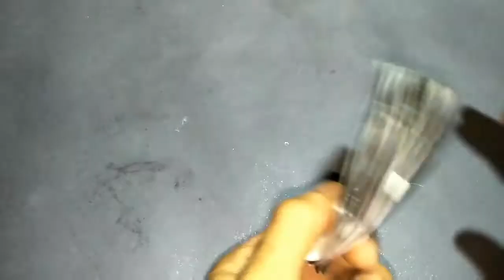Cara membuat hiasan dinding origami bola kertas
Selamat menonton
Semoga menginspirasi

TERIMAKASIH